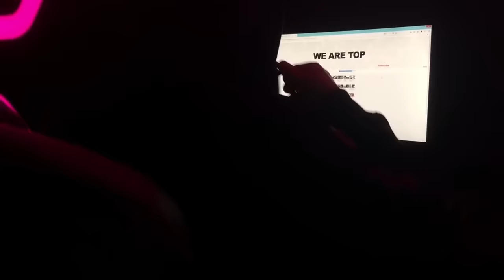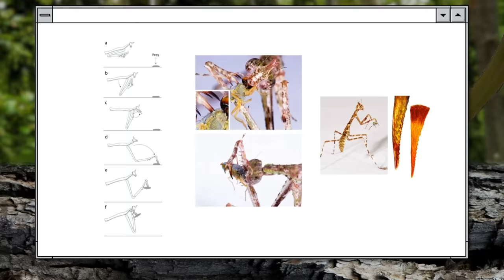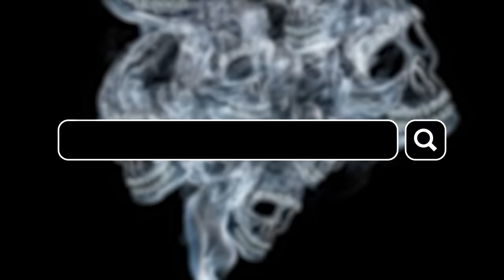You Should DROWN the Mantis If You See This